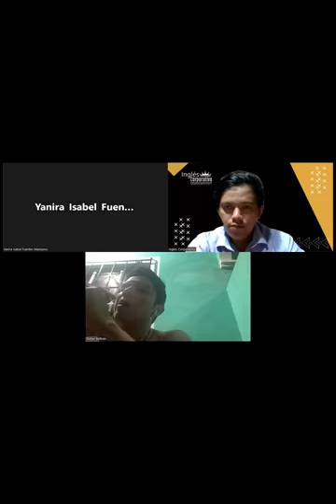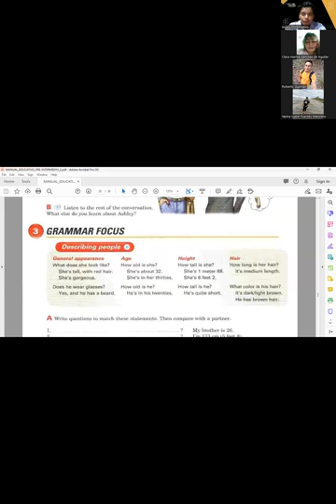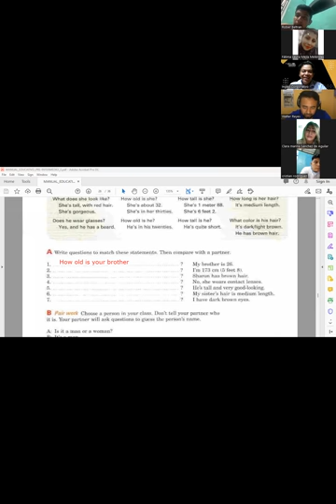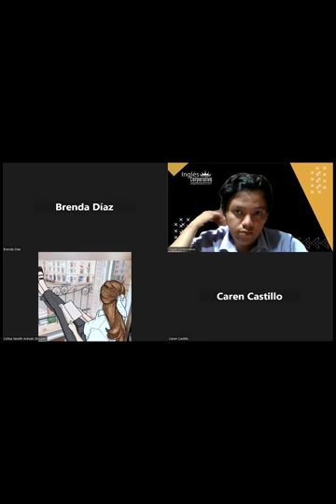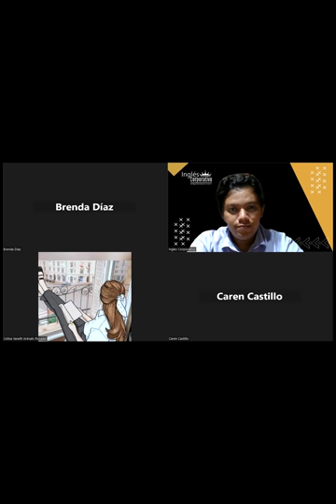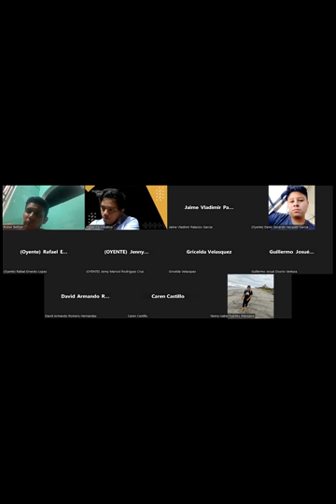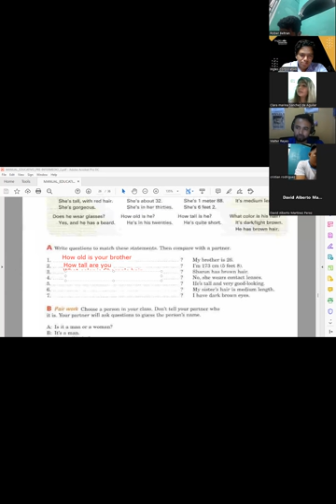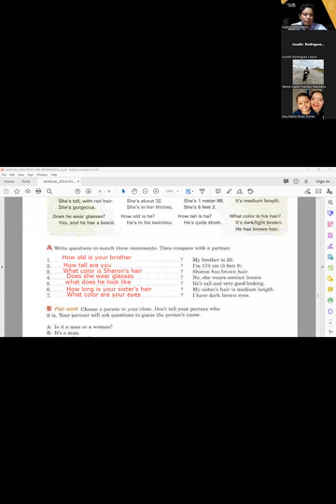Sesion 11 -06-11-2023 -FI-REGA-115 -Hernandez -Describing people questions